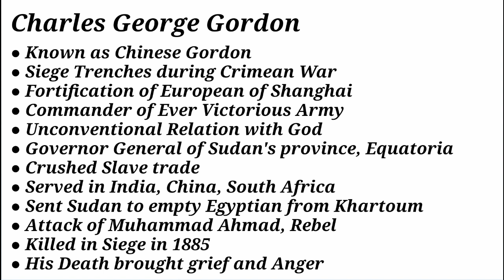Charles George Gordon | Eminent Victorians | Lytton Strachey